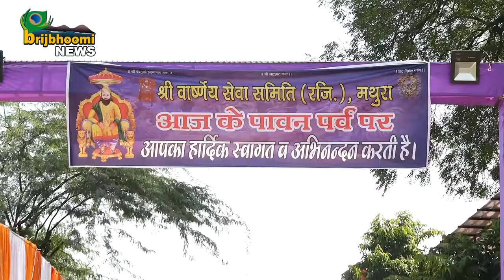श्री अक्रूर जी की आरती , अक्रूरधाम, वृंदावन - Brij Bhoomi News